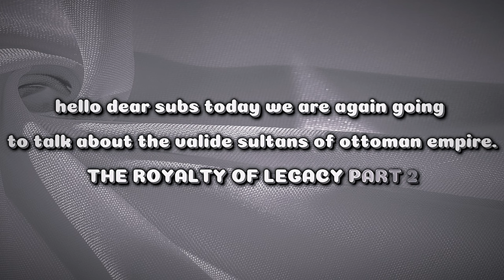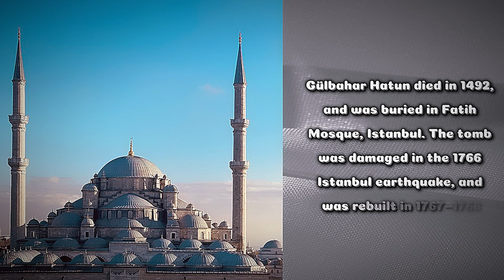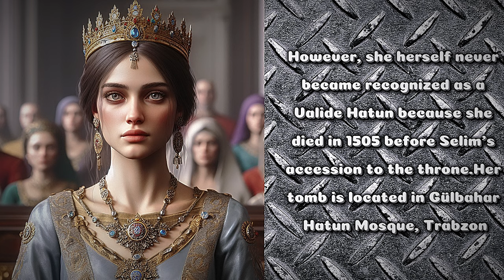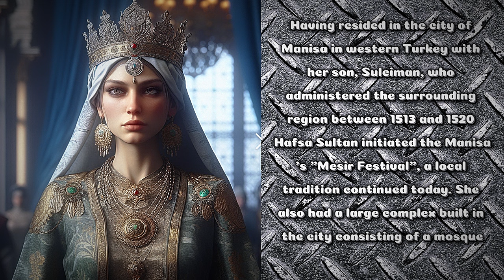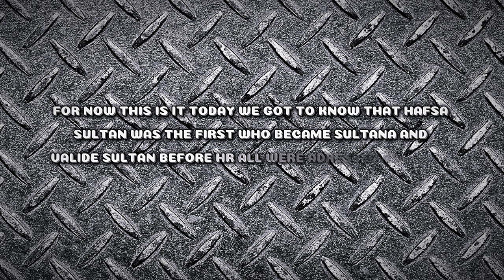VALIDE🙈 SULTANS👑 OF OTTOMANS☪⚔||THE LEGACY🔥 OF ROYALTY✨✨🤩||11K🤗 SPECIAL🤫 PART 2🤞💗